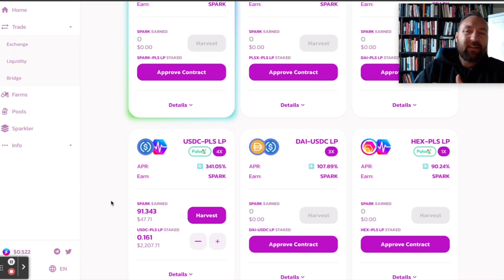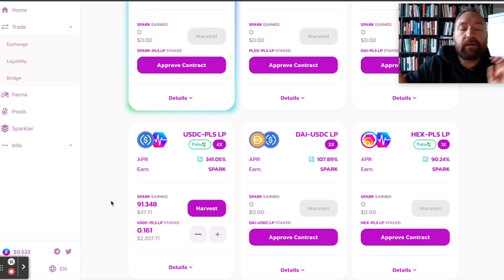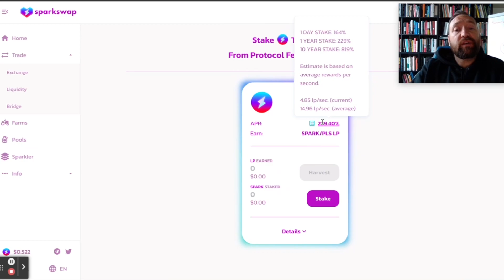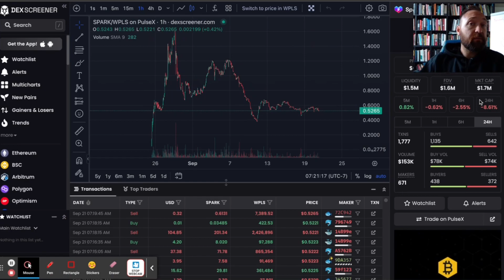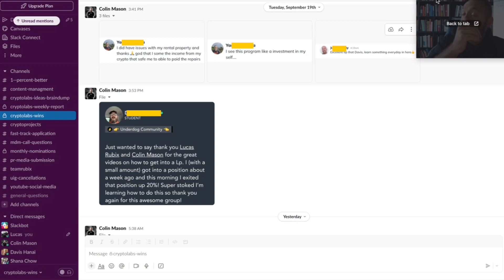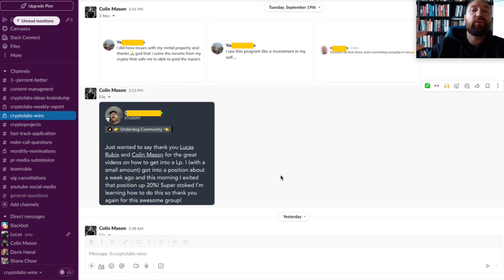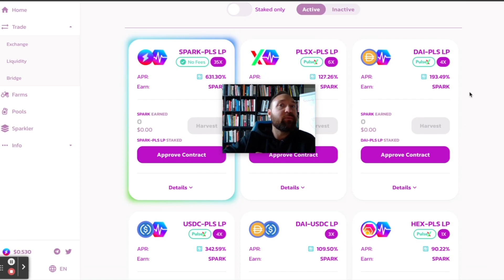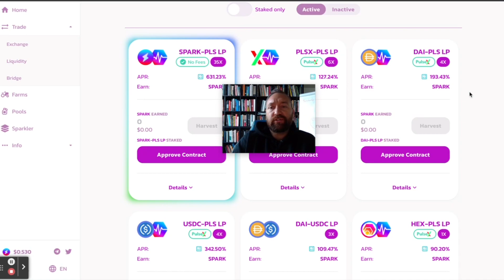SparkSwap Strategy and WARNING | High Risk DeFi Play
👉Join our Passive Income Membership (now called the Underdog Investor Group) and let's get you into the Crypto Investor, DeFi, and Yield Farming Game!

Is crypto passive income really dead... or is it simply going through a SHIFT? Here's how I'm approaching Defi and the Crypto Passive Income game... and here's how we find new Defi passive income projects and opportunities.

4 ideas that sum up CryptoLabs Research are Crypto, DeFi, Blockchain, and Passive Income. Our mission at CryptoLabs is to stay on the cutting edge of the Web 3.0 and bring you along with us. We’re a crypto and blockchain research and investment company and we spend our days researching the crypto-verse, blockchain technologies, and the abundance of investment and income-producing opportunities available to anyone with an internet connection. Make money with crypto.

Join us and stay on the cutting edge of the greatest wealth transfer in human history!

Interested in working with us? Explore our CryptoLabs Investor Program where our promise to you is that you will not only get a world-class crypto education, but we'll also help you get into AT LEAST 2 passive income-producing projects. You can explore that opportunity here!